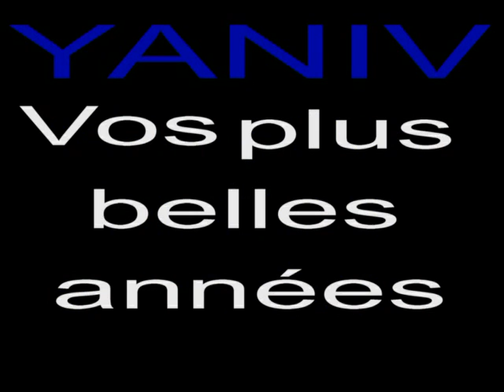Yaniv perf 2003